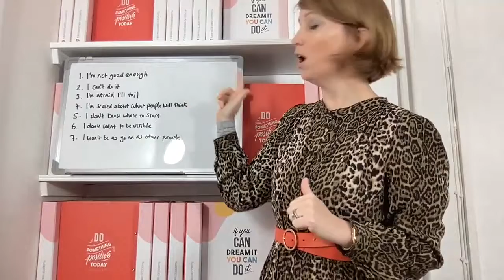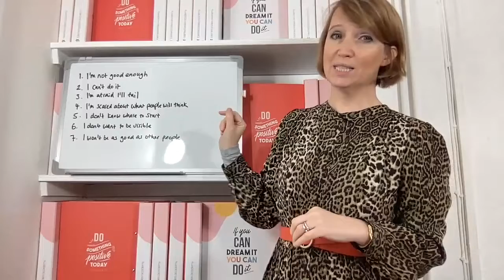A quick video to help you overcome the seven biggest fears in business